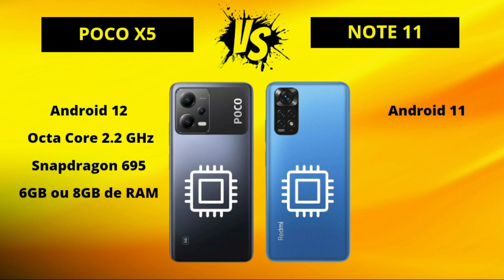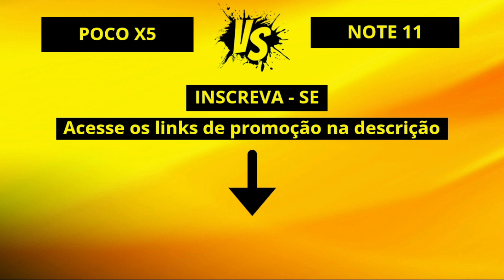Poco X5 5G vs Redmi Note 11 4G [COMPARATIVO]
Qual é o melhor: poco X5 5G ou redmi note 11 4G?

Neste vídeo fizemos um comparativo técnico entre o mais novo lançamento da xiaomi o pocox5 contra o redminote11. No final do vídeo falamos qual dos smartphones foi o VENCEDOR. Assista até o final.

🛒 COMPRE COM SEGURANÇA:

📲 Poco X5:

📲 Redmi Note 11

Galaxy M52